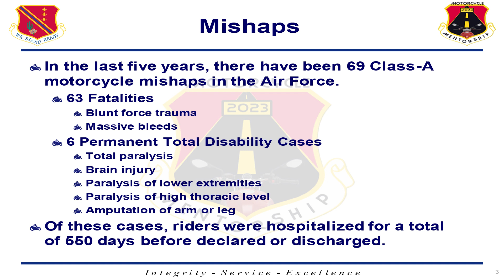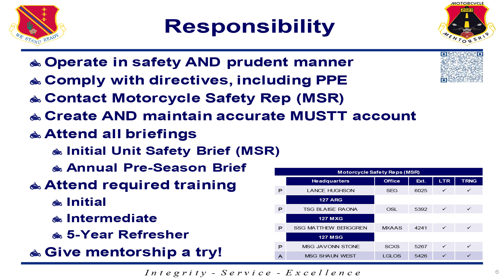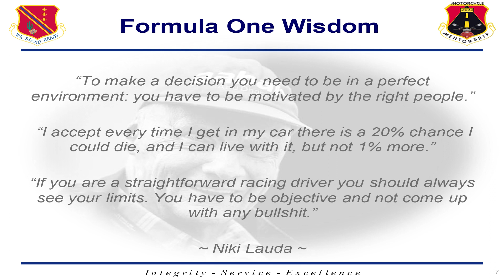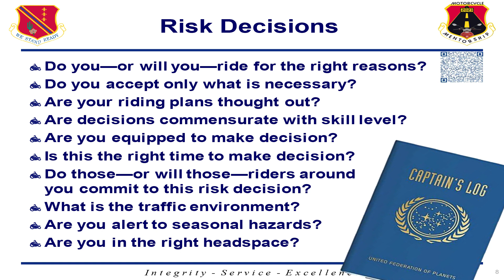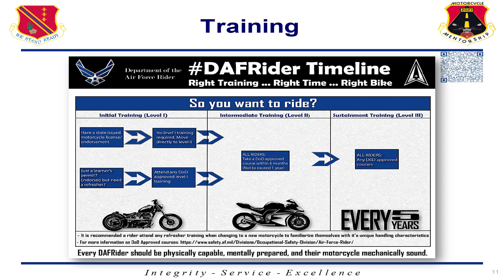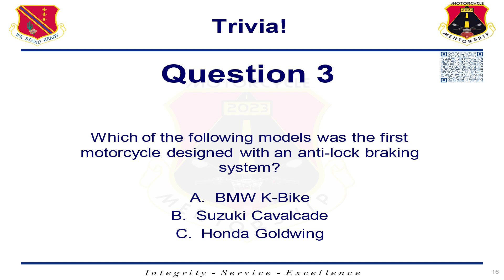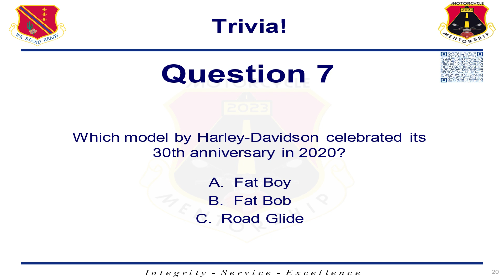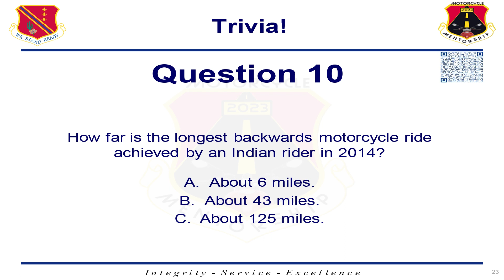127th Wing Safety Office: Motorcycle Safety Annual Pre Season Brief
2023 Motorcycle Safety Annual Pre Season Brief for the Michigan Air National Guard.
Hosted by Master Sgt. Lance Hughson, and Master Sgt. Joseph Korotko from the 127th Wing Safety Office, and featuring guests from around the world of motorcycle riding:
Deputy Jake Thorne from the
Macomb County Sheriff’s Office
USMC Veteran
, and
member of the Macomb County Sheriff's Motor Unit.
Tony Blackall
 from Blackall Racing
 and a
USN Veteran
 as well as a
USA Super-sport class rider
Todd
McNabney
 from HEROIC Racing Apparel
 out of New Hyde Park, New York
Lead Designer
 of
Racing and street protective equipment
Fit, focus, and function oriented.